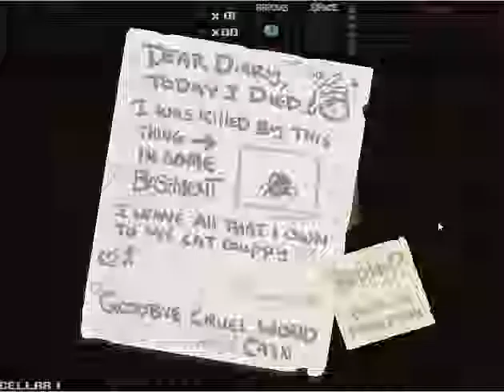The Binding Of Isaac With Tree #1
so...many..fails